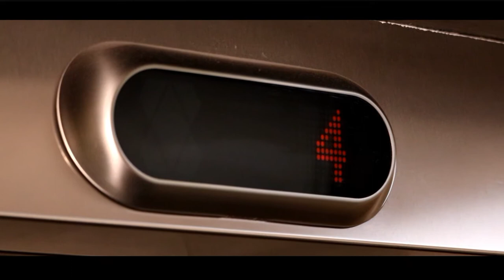LOVING WEDDING GERALDINE AND DUNCAN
GERALDINE AND DUNCAN
    FILMED AND EDITED BY NISSI PRODUCTION-